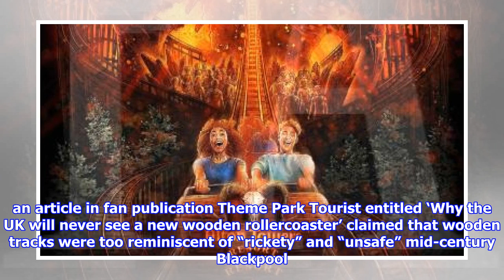Wicker man: alton towers to open new wooden rollercoaster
Alton Towers has unveiled plans for the UK’s first new wooden rollercoaster since the 1990s. The Wicker Man ride, which will open to guests at the Staffordshire theme park in the spring, will send stout-hearted riders hurtling along a 2,028ft. wooden track which passes through a flaming 58ft.-tall ‘wicker man’.The ride shares its name with the 1973 horror film in which Edward Woodward’s police inspector is encased in a wicker cage and burnt alive as a human sacrifice by residents of a remote island. A short promotional clip released today by the resort appears to show riders bursting out of a fiery inferno. NEW FOR 2018: Wicker Man at Alton Towers Resort. The world's first rollercoaster experience fusing wood and fire. Alton Towers Resort (@altontowers) January 8, 2018 Bradley Wynne, the theme park's creative lead, said: “We hope visitors will be blown away by Wicker Man's breath-taking scale whilst the primal essence o...